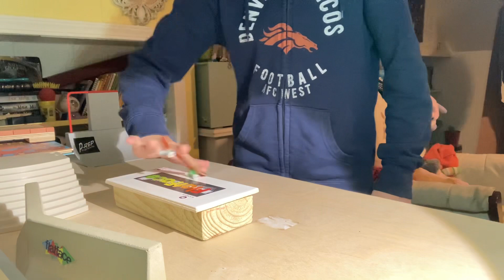ledge session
some of them a bit sketchy but there are some good ones in there